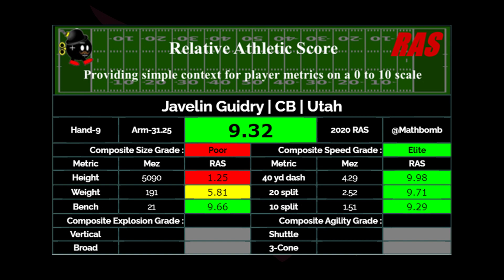Is Javelin Guidry a good pickup for the Arizona Cardinals?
The Arizona Cardinals added another cornerback to the roster, by claiming former New York Jet Javelin Guidry off waivers. In this video, I discuss Guidry and how he fits with the Cardinals.

TCR's Social Media and Discord Links 📢